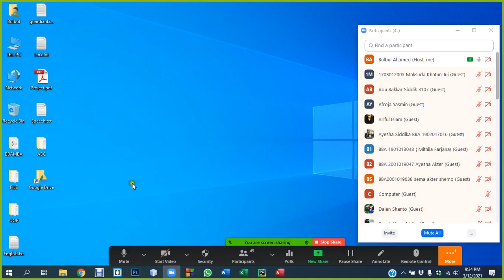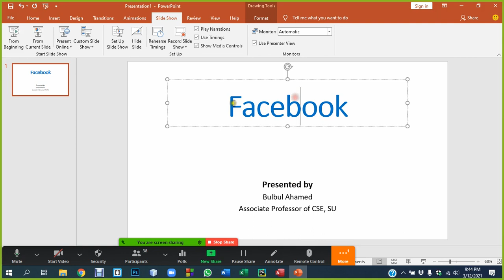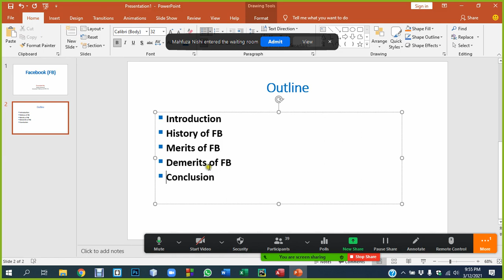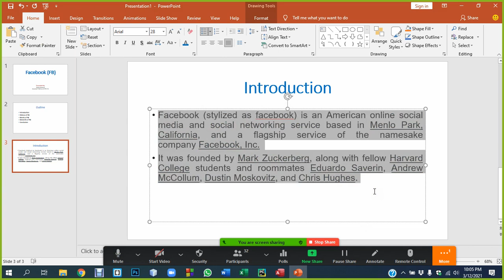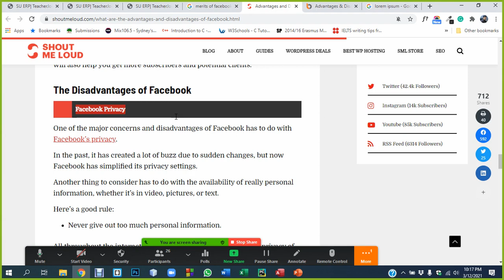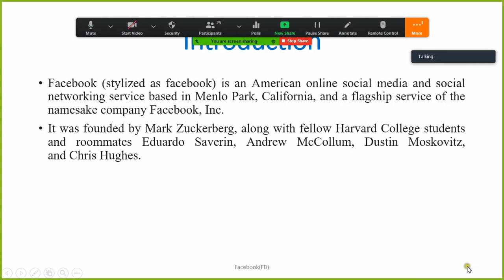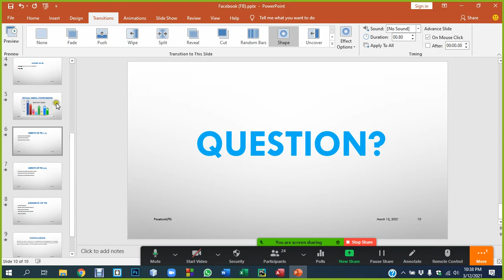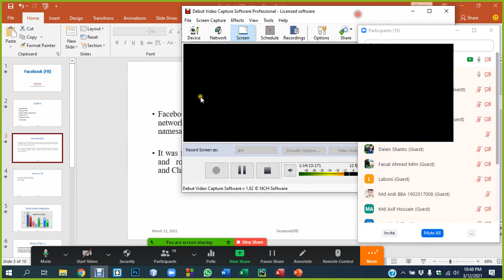MS PowerPoint Basic | ZOOM Live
In this lecture, you will learn:
o How to create a standard presentation using Microsoft PowerPoint
o How to set slide transition, text animation, slide number, footer, date & time